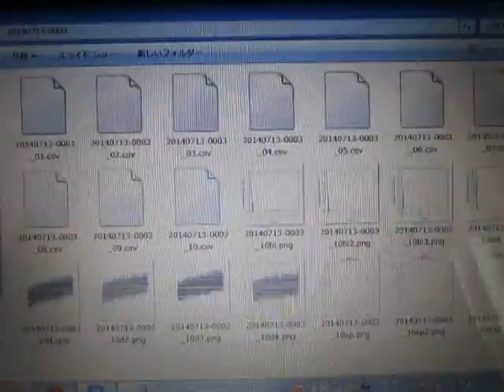超音波解析技術 Measurement and Analysis ultrasonic-labo